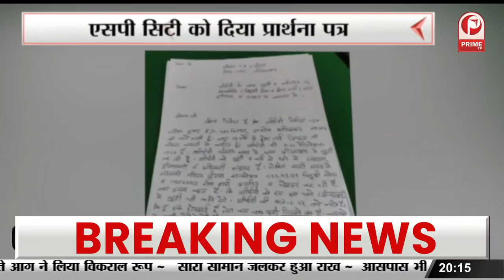युवक के प्लॉट पर अवैध खनन || SSP आफिस पहुंचकर युवक ने की न्याय की मांग || Prime Tv